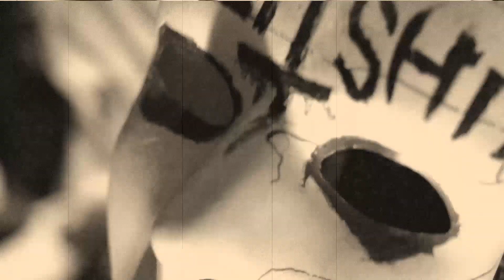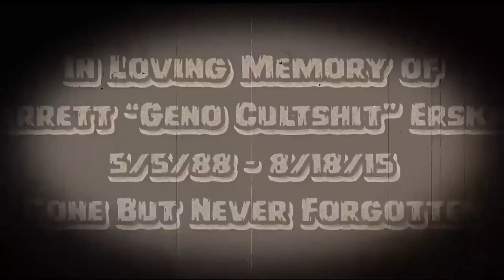Cult Crew PSA (#1 - Project: Kool Aid) [WARNING: For The Cult Crew ONLY!!]